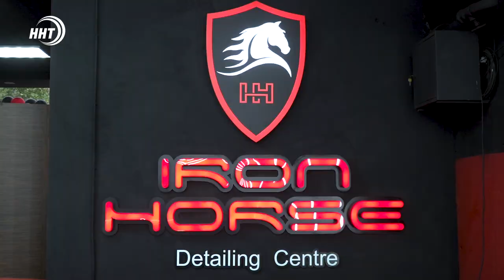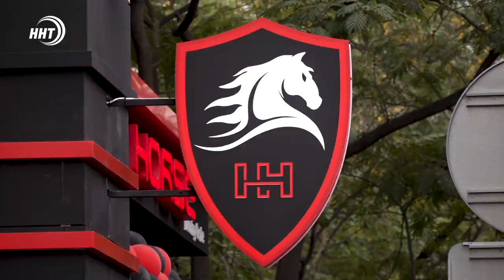Современный детейлинг центр «Iron Horse» открылся в Махачкале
Детейлинг центр – мечта автомобилистов. Здесь предоставляют любые услуги по уходу за машиной. Мастера улучшат внешний вид, обклеят защитной пленкой, отполируют и не только.

Это «Iron Horse» — один из современных детейлнигов в Махачкале. На его открытие пришли десятки владельцев и любителей автомобилей. Гости признаются, такое оформление гаража они видят впервые.

В детейлинге широкий спектр услуг. Они позволяют максимально защитить и улучшить внешний вид машины, продлить срок ее службы, ну и конечно, сделать ее яркой и запоминающейся.

Одновременно в «Iron Horse» смогут обслуживать от шести до восьми автомашин. Специалисты приводят в порядок не только модели премиум класса.

В ходе презентации детейлниг центра гостей угостили десертом и напитками. Среди автолюбителей также разыграли денежные сертификаты. Современный и новый детейлинг центр «Iron Horse» находится в Махачкале, на Абубакарова 65.